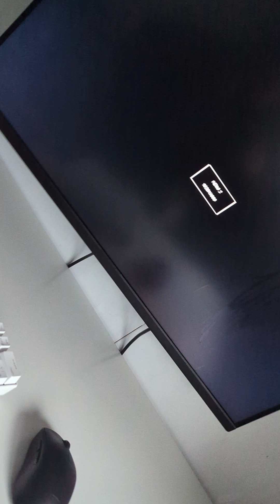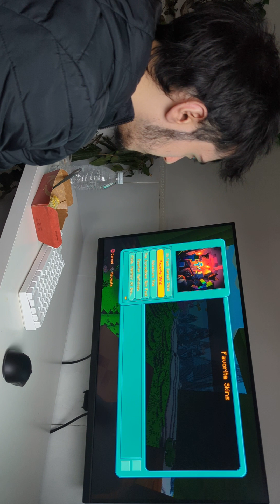March 23, 2023